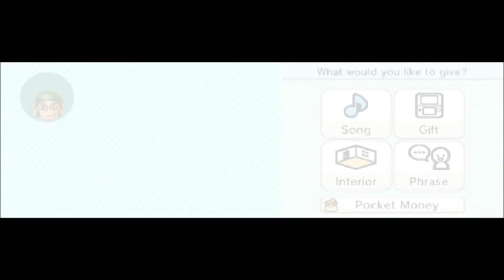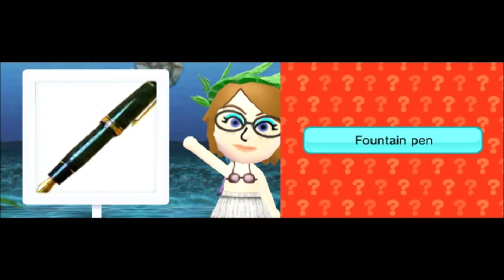Tomodachi Life Episode 28 Rosanna Pansino Moves In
Mario Kart 8 StreetPass Princeton Grand Prix (Tournament)

Tomodachi Life Picnic Event

Brief Summary: Rosanna Pansino moves in!  Will she make some nerdy nummies? Watch and find out!